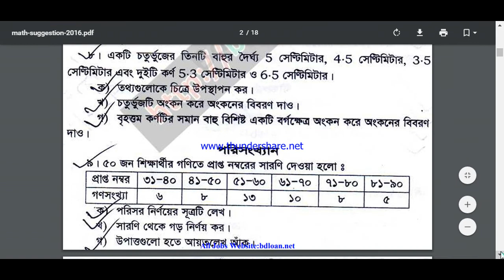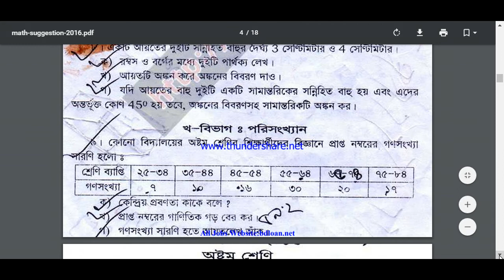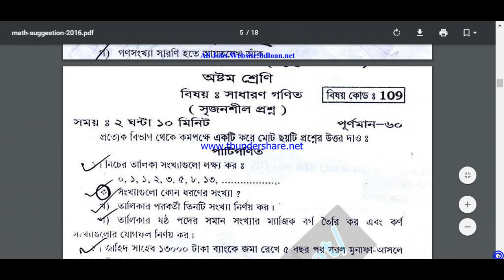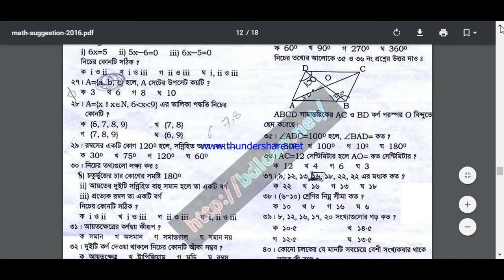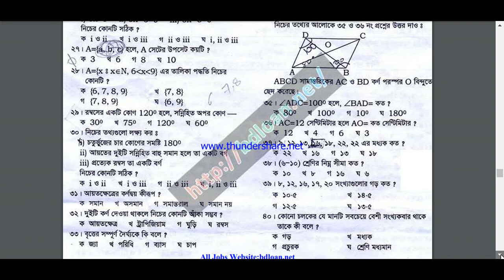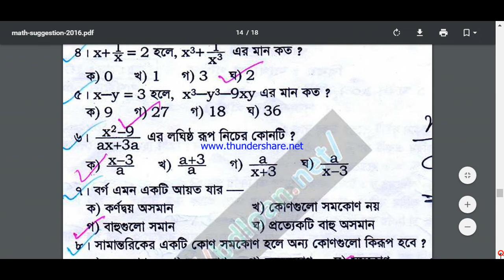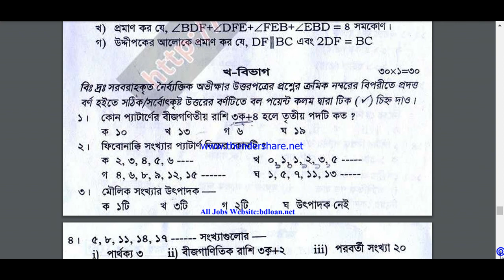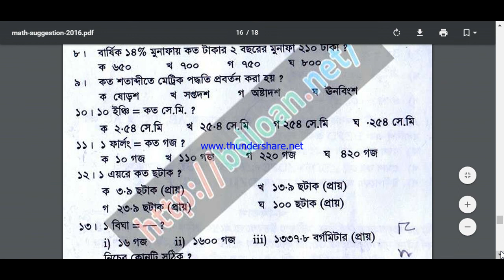JSC FINAL MATH SUGGESTION 2018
JSC Math Final Suggestion All Board 2018 has been found my website. JSC Math Suggestion and Question Patterns also found this site. Every student wants to better result in JSC 2018. So you can download Math Suggestion from my website.

JSC Math exam will be held on 8th November 2018. JSC JSC-MATH_SUGGESTION_2018 candidates need good guidelines from my site and they need the best suggestion before the exam. For this reason, I solve a good and better suggestion for JSC#JSC_MATH candidates 201